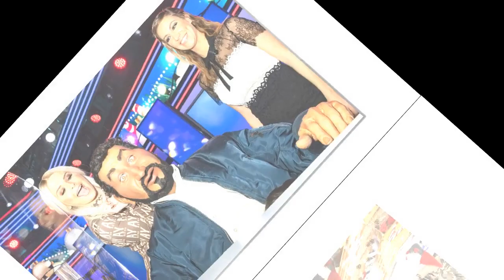"L'opération s'est…" : Cyril Hanouna donne des nouvelles de l'état de santé de Kelly Vedovelli